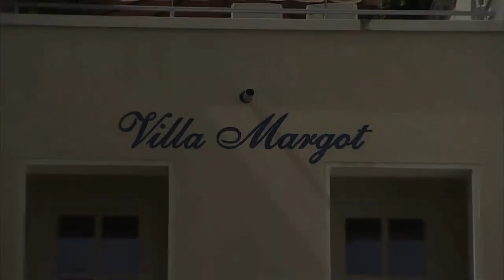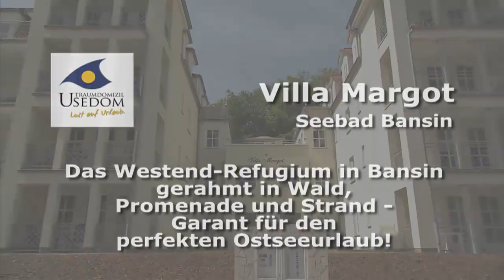Villa Margot - Bansin Seebad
Das Westend-Refugium in Bansin – gerahmt von Wald, Promenade und Strand – Garant für den perfekten Ostseeurlaub.

Das beliebte Hau ist am westlichen Ende von Seebad Bansin in 2. Reihe der schönen Bergstraße und am Buchenwald gelegen. Die komfortable Ausstattung mit Lift, Tiefgarage und Parkplätzen am Haus (incl.) lassen keine Wünsche offen. 23 wunderschöne Appartement (1998 fertig gestellt) mit gemütlicher, individueller Ausstattung freuen sich auf Ihren Besuch. Die Villa Margot ist nur 50 m vom Strand und der Promenade entfernt und gleichzeitig ein idealer Ausgangspunkt um die Kaiserbäder sowie das wald- und binnenseereiche Hinterland zu erkunden. Ein Strandzugang liegt genau vor dem Haus.